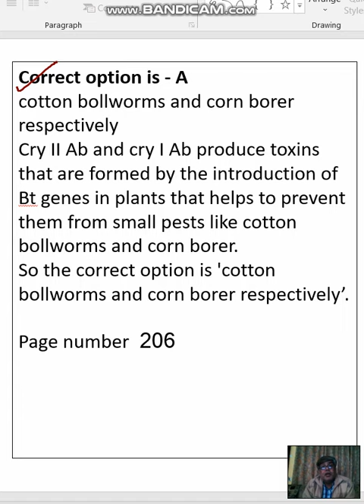Cry II Ab and cry I Ab produce toxins that controlAcotton bollworms and corn borer respectively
Cry II Ab and cry I Ab produce toxins that control
A
cotton bollworms and corn borer respectively
B
corn borer and cotton bollworms respectively
C
tobacco budworms and nematodes respectively
D
nematodes and tobacco budworms respectively

Correct option is - A
Cry II Ab and cry I Ab produce toxins that are formed by the introduction of Bt genes in plants that helps to prevent them from small pests like cotton bollworms and corn borer.
So the correct option is 'cotton bollworms and corn borer respectively’.